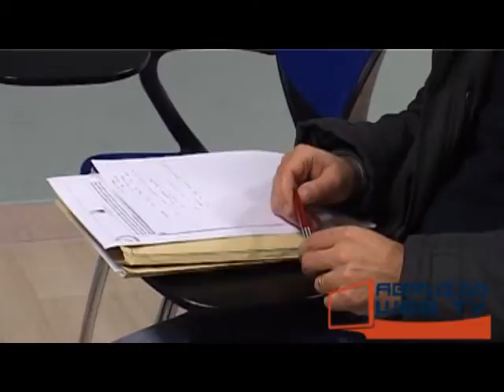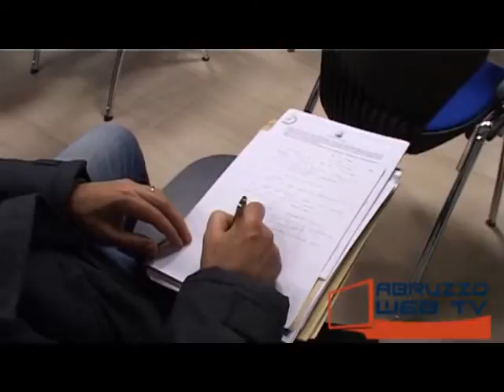Regione in arrio 4,5 milioni di euro per impiantisica sportiva 131213